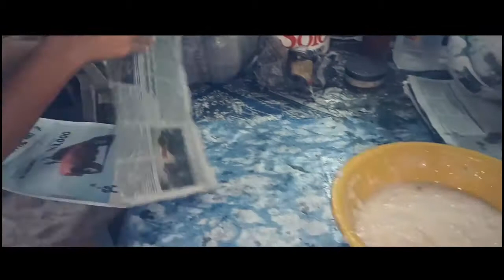INDUSTRIAL ARTS IN PAETE LAGUNA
Documentary Shortfilm/Vlog

Prepared by BTLED 1-A (Ralph Waldo Salay/Jim Jerome Roca/Elijah Venus Obispo/Bernalyn Ramos) of LSPU Siniloan Campus

Industrial Arts subject
Mr.Rodrigo Leopando

Credits to Local Government of Paete Laguna